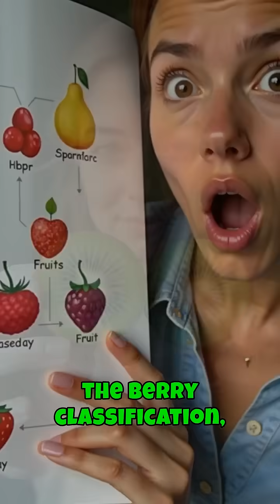Bananas are berries, but strawberries aren't? and other weird facts!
Bananas are actually berries?? Uncover the hidden truths of the fruit world! 🌿🍌🍓 Discover why bananas are true berries, while strawberries are not. Unlike strawberries, which form from multiple ovaries and are known as aggregate fruits, bananas develop from a single ovary, making them botanically the real berries. You'll be surprised to learn that tomatoes, cucumbers, and kiwis share this berry badge too! So, the next time you dig into a fruit salad, take a moment to appreciate how science redefines our everyday knowledge. Dive into the fascinating quirks of nature and let your curiosity flourish as we celebrate the intricate wonders of botany. 💡🍃